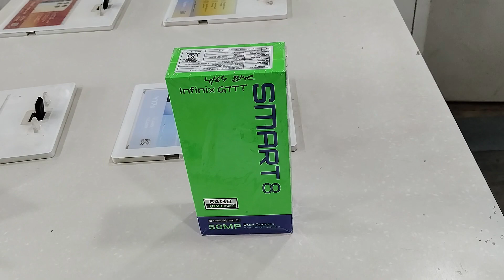Inifinix Smart 8 4GB Ram 64GB Memory April 2024 New Video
Inifinix Smart 8 4GB Ram 64GB Memory 50MP Camera and Processor Media Tek G36 5000mAh Battery iPhone looking Smartphone